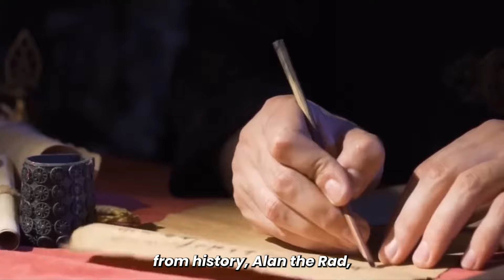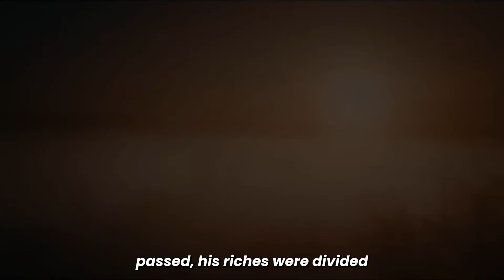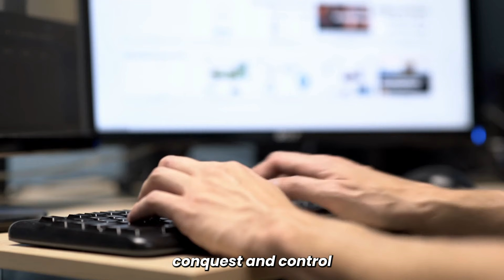The Man Who Owned Africa's Entire Gold Supply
In this video, we will show you The Man Who Owned Africa's Entire Gold Supply

 You are watching 🎥: The Man Who Owned Africa's Entire Gold Supply